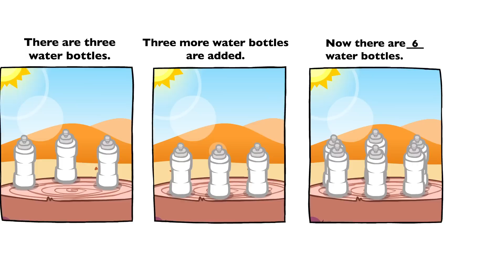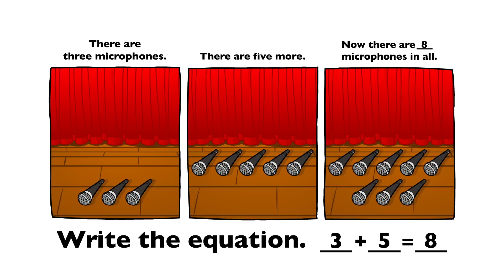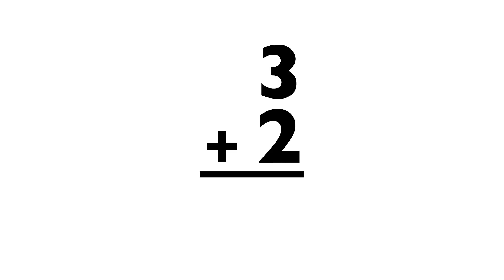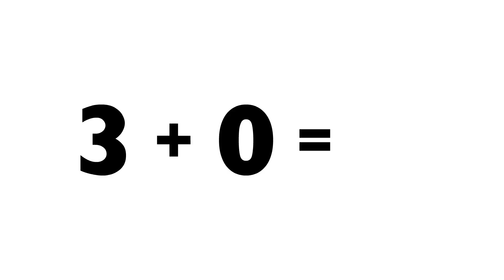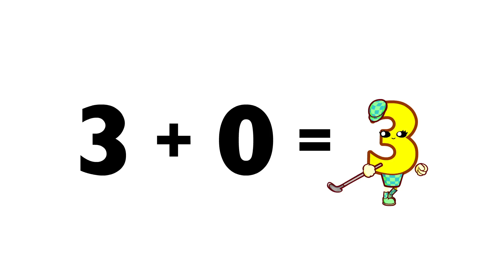Practice Adding by 3’s! | Meet the Math Drills - Addition | Preschool Prep Company